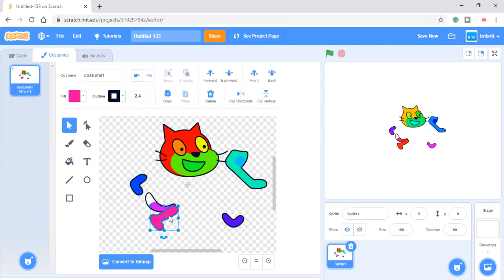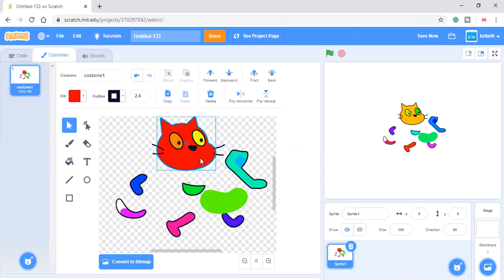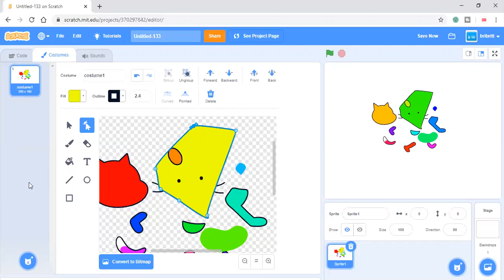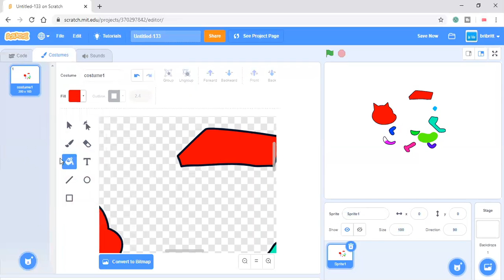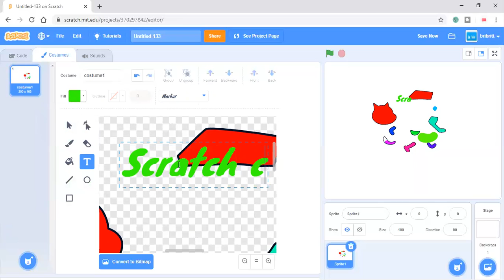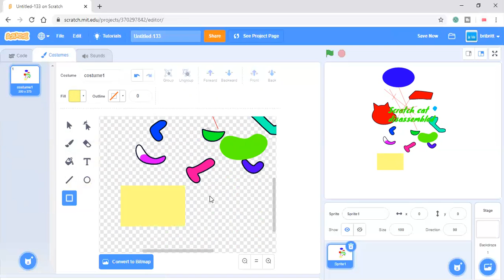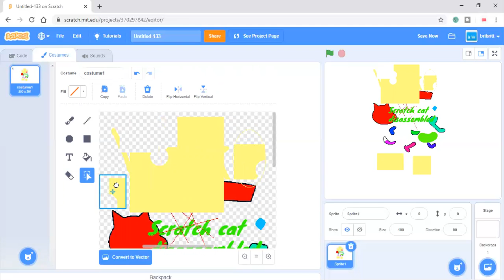Scratch Tutorial: A Guide to the Scratch Paint Editor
Have you ever wanted to make 'strange' objects (irregular objects)? Or are you confused about the scratch editor?